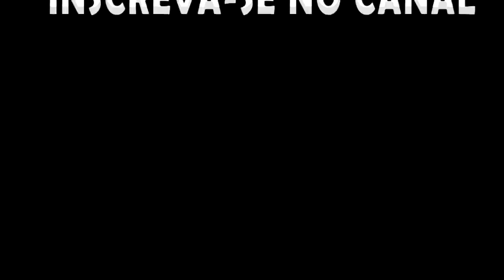Segunda fase do projeto iniciada!!! . - ONI Mk3. T13EP18 OprimidosxOpressores 2.0.